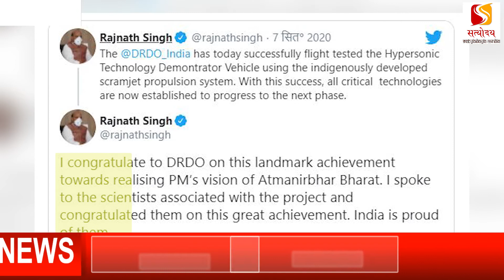भारत ने हाइपरसोनिक टेक्नोलॉजी हासिल की; ऐसा करने वाला दुनिया का चौथा देश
भारत ने हाइपरसोनिक टेक्नोलॉजी डेमोन्स्ट्रेटर (एचएसटीडीवी) देश में तैयार करने में कामयाबी हासिल की है। इसे डीआरडीओ ने तैयार किया है। ओडिशा के बालासोर स्थित एपीजे अब्दुल कलाम रेंज में सोमवार को इसका परीक्षण सफल रहा। इसे स्क्रैमजेट (तेज रफ्तार) इंजन की मदद से लॉन्च किया गया। भारत यह तकनीक हासिल करने वाला दुनिया का चौथा देश बन गया है। इससे पहले अमेरिका, रूस और चीन भी यह तकनीक तैयार कर चुके हैं।
रक्षा मंत्री ने डीआरडीओ की टीम को बधाई दी
रक्षा मंत्री ने ट्वीट किया, 'मैं प्रधानमंत्री के आत्मनिर्भर भारत के विजन को पूरा करने और यह उपलब्धि हासिल करने के लिए रक्षा अनुसंधान और विकास संस्थान (डीआरडीओ) की टीम को बधाई देता हूं। मैंने इस प्रोजेक्ट से जुड़े वैज्ञानिकों से बात की है और उन्हें बधाई दी। भारत को उन पर गर्व है।'
सरकारी सूत्रों के मुताबिक, भारत अब अगले पांच साल में हाइपरसोनिक मिसाइल तैयार कर सकेगा। हाइपसोनिक मिसाइलें एक सेकंड में 2 किमी तक वार कर सकती हैं। इनकी रफ्तार ध्वनि की रफ्तार से 6 गुना ज्यादा होती है। भारत में तैयार होने वाली हाइपरसोनिक मिसाइलें देश में तैयार की गई स्क्रैमजेट प्रपुल्सन सिस्टम से लैस होंगी।